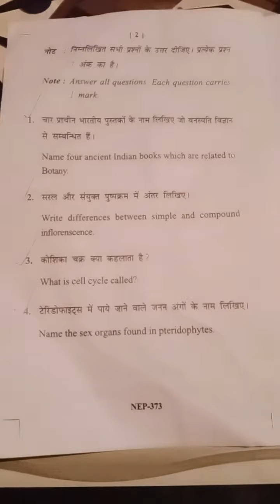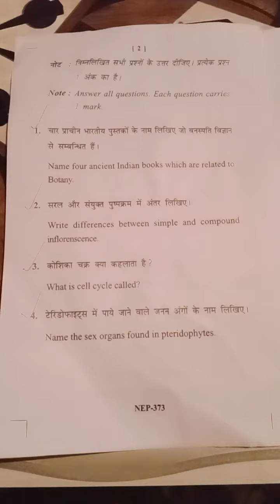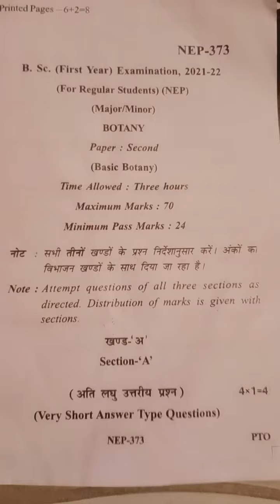bsc 1st year botany 1st paper important questions 2022,bsc1stsemester botany kequestions 2021-2022